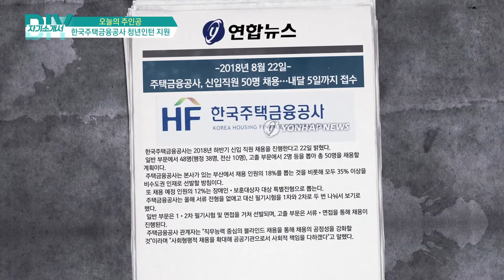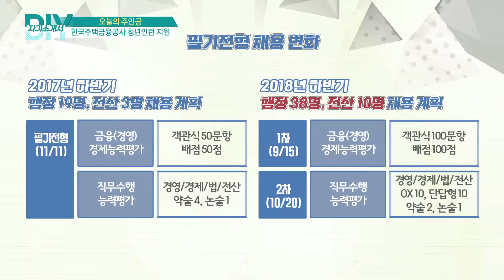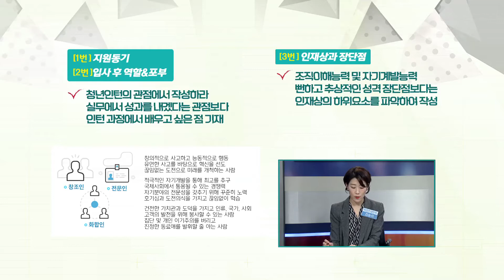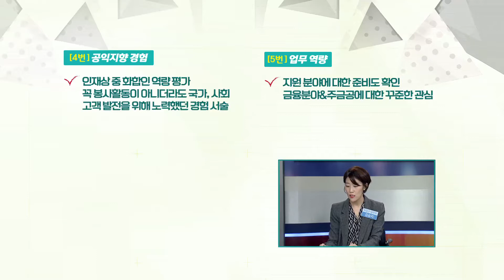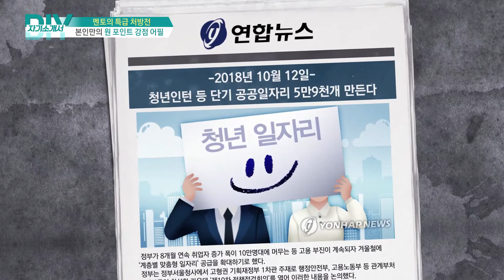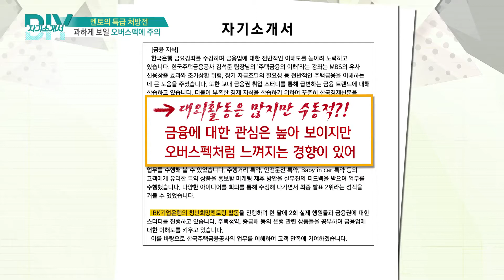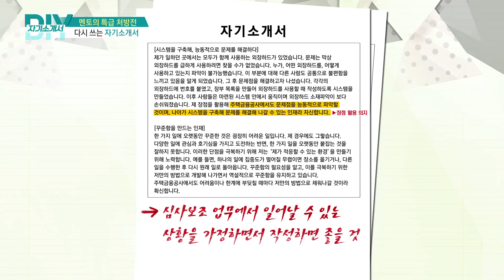[DO IT YOURSELF 자기소개서 181114] 한국주택금융공사 청년인턴 지원자_2부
[DO IT YOURSELF 자기소개서 181114]
․ 아이템 : 한국주택금융공사 청년인턴 지원자
․ 출연자 : 권혁중 경제평론가, 박현민 기자
         김승리 컨설턴트, 차연희 컨설턴트, 김유실 학생